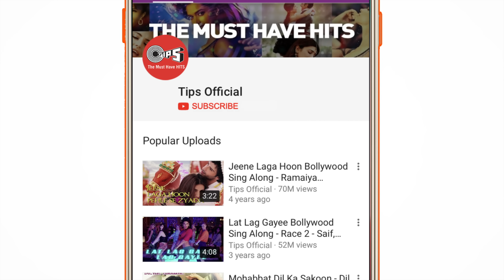Aapke Pyaar Mein Hum Song Video - Raaz | Dino Morea & Malini Sharma | Bipasha Basu | Alka Yagnik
Enjoy the sizzling chemistry between Dino Morea & Malini Sharma in the song 'Aapke Pyaar Mein Hum' from the movie 'Raaz'.
In Nadeem - Shravan's composition, the song is sung by Alka Yagnik and worded by Sameer.

Singer: Alka Yagnik
Music Director: Nadeem - Shravan
Lyricist: Sameer

Movie Cast & Crew:
Producer: Tips Films & Mahesh Bhatt
Director: Vikram Bhatt
Cast: Bipasha Basu, Dino Morea, Malini Sharma & Ashutosh Rana

Set 'Aapke Pyaar Mein Hum' song as your Mobile Callertune (India Only)

Song Lyrics:
Aap Ke Pyaar Mein
Hum Savarne Lage
Dekh Ke Aap Ko
Hum Nikhar Ne Lage
Is Kadar Aap Se
Hum Ko Mohabbat Hui
Toot Ke Baazuon Mein
Bikharne Lage
Hum Sawarne Lage

Aap Jo Is Tarah Se Tadapayenge
Aise Aalam Mein Pagal Ho Jaayenge
Woh Mil Gaya Jiski Humein
Kab Se Talash Thi
Bechain Si In Saason Mein
Janmon Ki Pyaas Thi
Jism Se Rooh Mein
Hum Utarne Lage
Hum Utarne Lage

Toot Ke Baazuon Mein Bikharne Lage
Hum Savarne Lage

Roop Ki Aanch Se
Tann Pighal Jaayega
Aag Lag Jaayegi
Mann Machal Jaayega
Tann Pighal Jaayega
Aag Lag Jaayegi
Mann Machal Jaayega
Yeh Lab Zara Takraye Jo
Dilbar Ke Honth Se
Chingariyaan Udne Lagi
Shabnam Ki Chot Se
Hum Sanam Hadh Se Aage
Guzar Ne Lage
Guzar Ne Lage
Is Kadar Aap Se Hum Ko
Mohabbat Hui
Mohabbat Hui
Bikharne Lage
Bikharne Lage
Hum Sawarne Lage